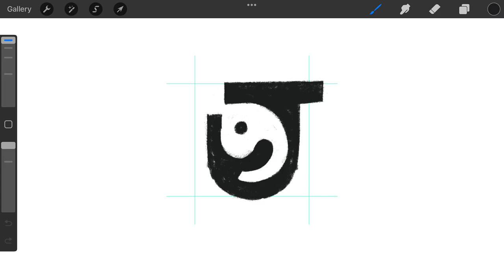Letter J Elephant monogram typography logomark design process by @anhdodes - Anh Do - logo designer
Letter J Elephant monogram typography logomark design process

Ideas and inspirations: letter J, typography, typographic, monogram, elephant, animal, wildlife, nature, etc.